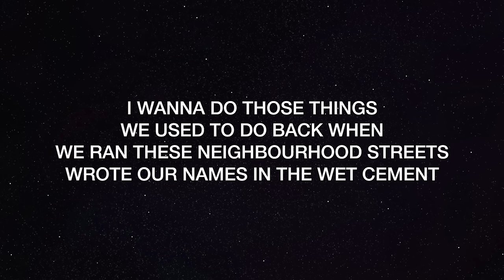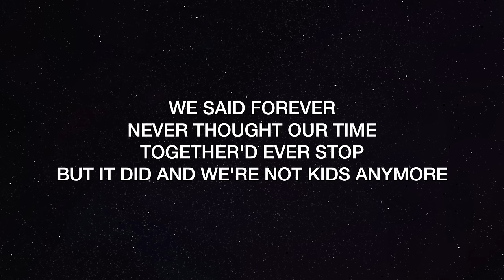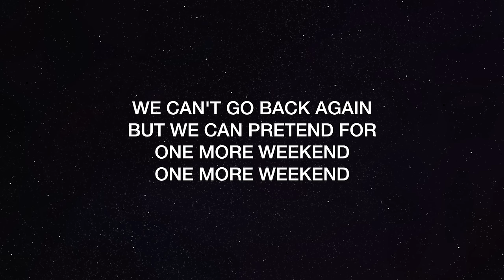Against The Current - One More Weekend (lyrics)